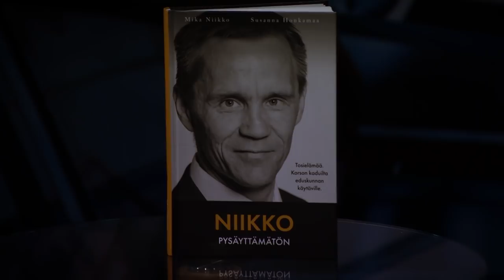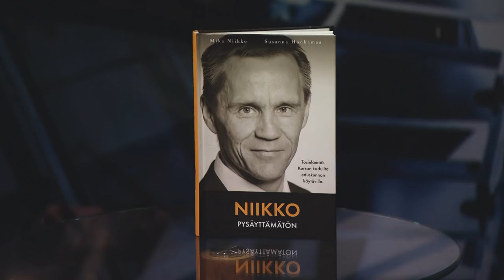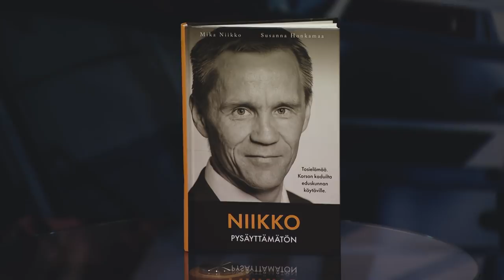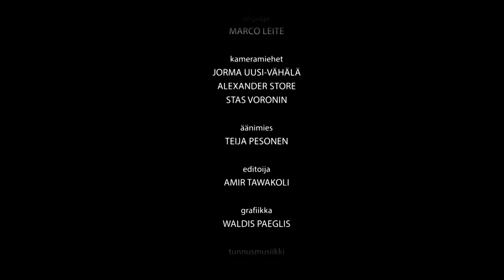Astu Tarinaan - Mika Niikko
Mika Niikko kasvoi Korson kaduilla, eläen kovaa elämää.
Tänään hän on kansanedustaja, joka tekee työtään suurella sydämellä.